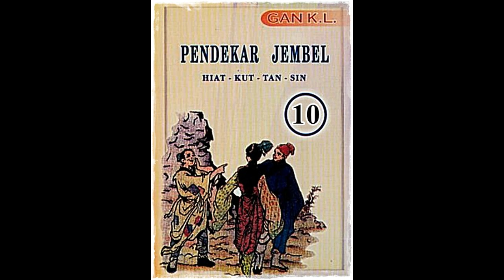Seri Cerita Silat Pendekar Jembel Jilid 10